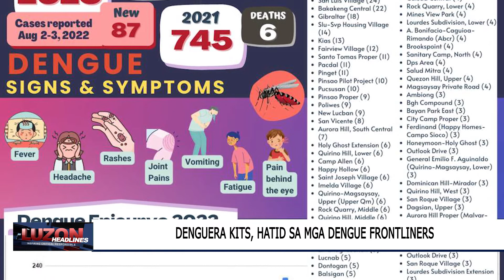Denguerra kits, hatid sa mga dengue frontliners